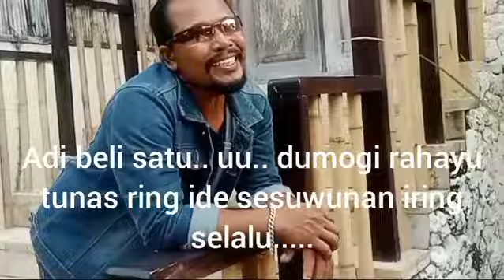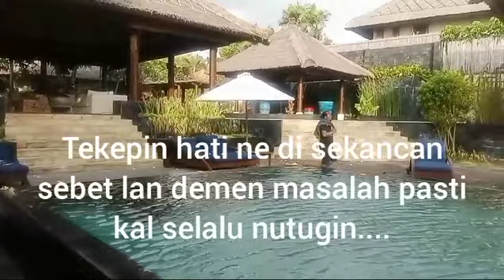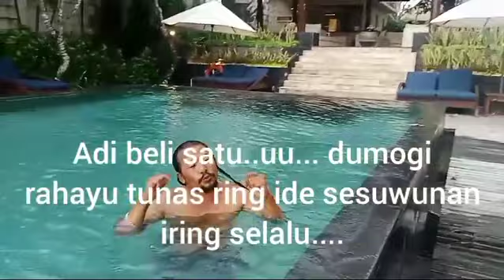KARAOKE ADI BELI SATU _ MADHE SUARDANA